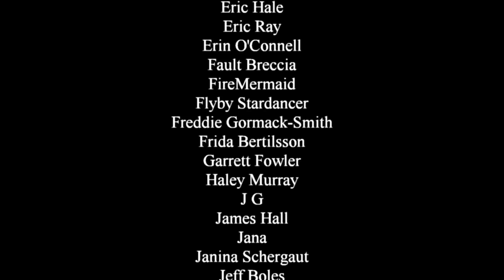Is Continuity actually a good thing?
It's something of a cliché that geeks, nerds, and fans tend to obsess over continuity. And there's the belief that the continuity is part of the success of the MCU. And... that might be partially true, but in the long run does continuity facilitate storytelling or hamper it?